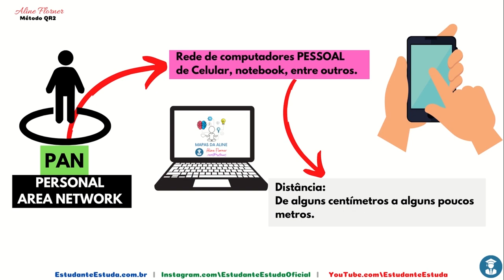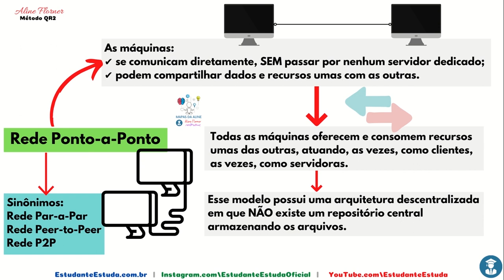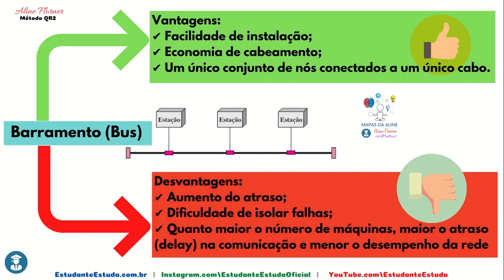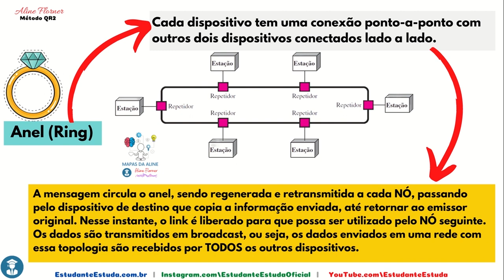02 - MAPAS MENTAIS PARA CONCURSOS - 11 A 20 - INFORMÁTICA